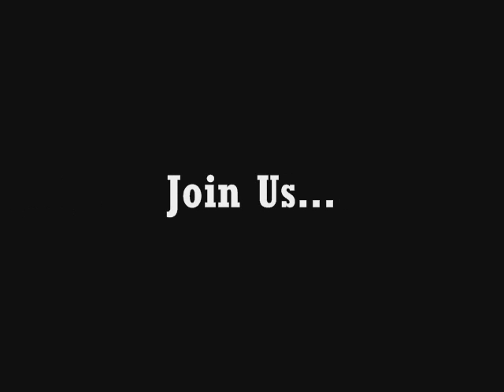Highlights of Cameron Highlands Malaysia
Are you seeking for memorable activities in the highlands!
Join us...